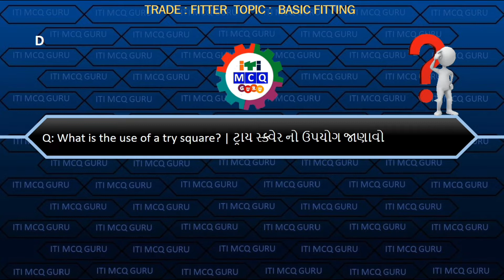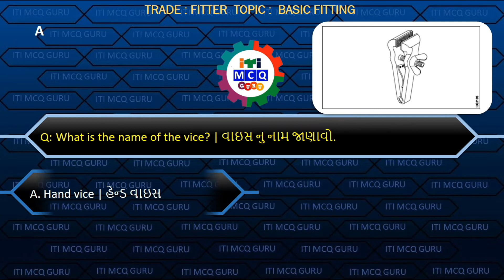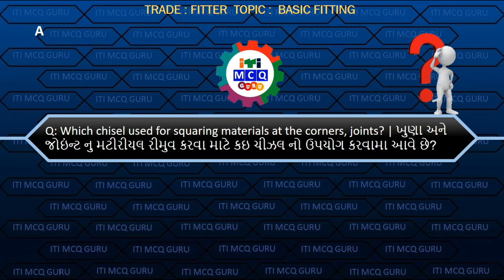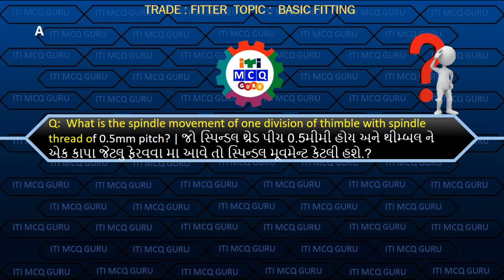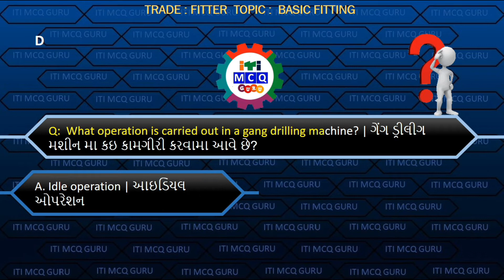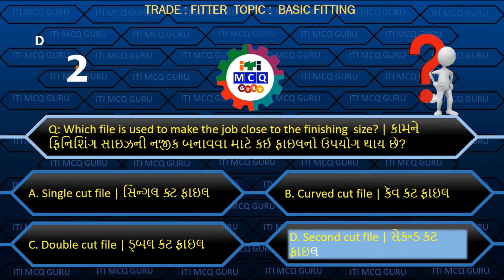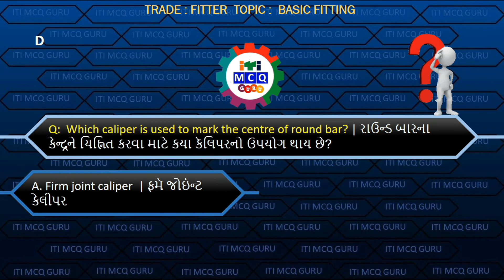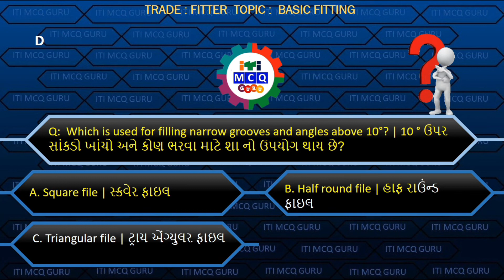Fitter 1st year MCQ, Lesson :2 BASIC FITTING part-1 MCQ, FT MCQ IN GUJARATI, Fitter MCQ, Ft cbt MCQ